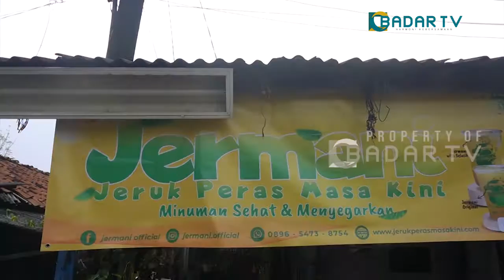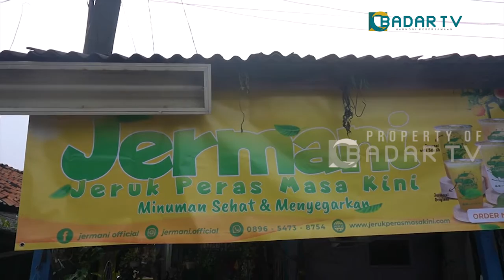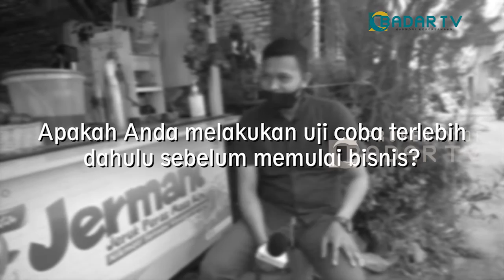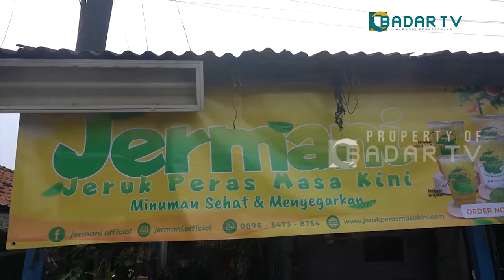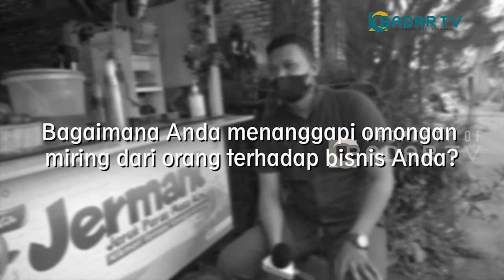Jeruk Peras Masa Kini yang Dapat Dikonsumsi Setiap Hari (Part 1) | Muda Berbisnis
MUDA BERBISNIS - Muda Berbisnis merupakan program yang menghadirkan sosok kaum muda yang tangguh, mandiri, kreatif, dinamis dan senang berinovasi dalam merintis bisnis sampingkan gengsi demi menggapai sebuah kesuksesan. Pada episode kali ini, kami hadirkan sosok  pemuda tangguh bernama Rusdi yang menjalankan bisnis minuman kekinian yakni Jeruk Peras Masa Kini.

Tonton Muda Berbisnis Eps [Jeruk Peras Masa Kini yang Dapat Dikonsumsi Setiap Hari] lainnya, klik link di bawah:

Saksikan Muda Berbisnis setiap Senin, Rabu, dan Jumat pukul 15.05 hanya di Badar TV.

Badar TV berada di saluran digital mux 42 frekuensi 642mhz atau streaming melalui